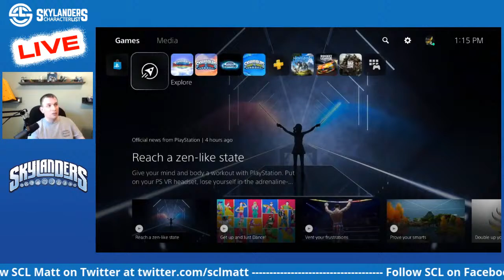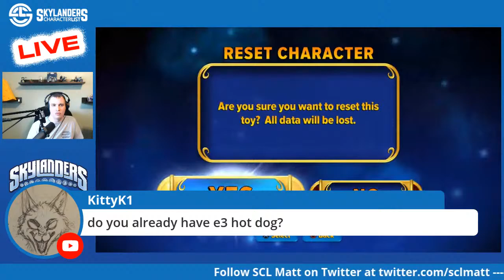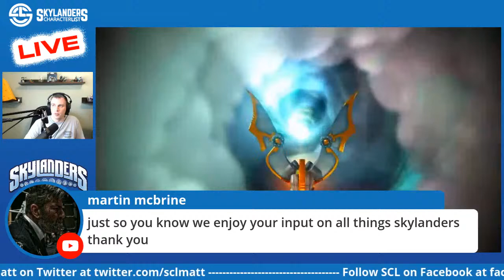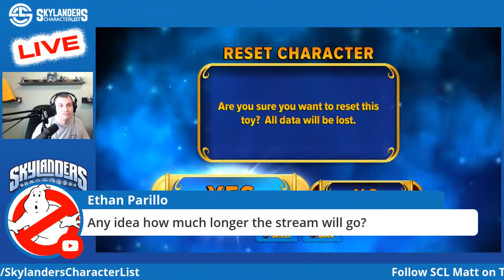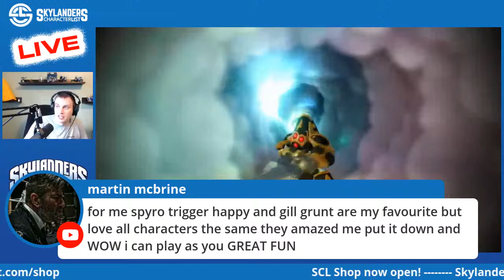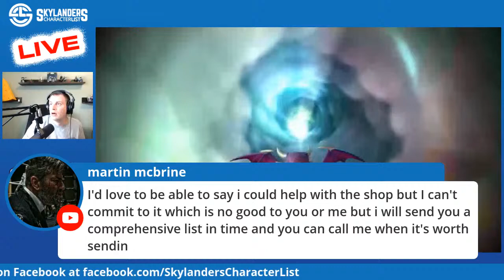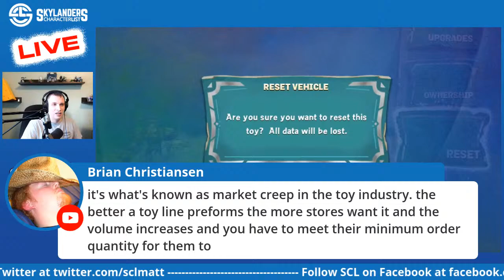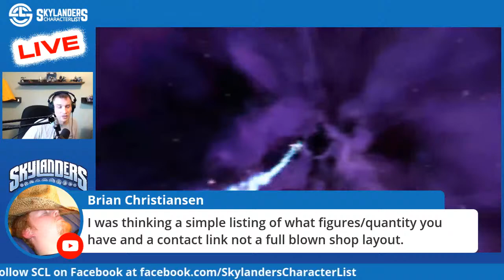A RETURN to LIVE UNBOXINGS with SCL Matt - Skylanders Character List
I'm back from vacation and there's a lot to catch up on. Let's start out with a few unboxings. It's been so long since I've ordered these Skylanders, I don't even remember what's in these lots.